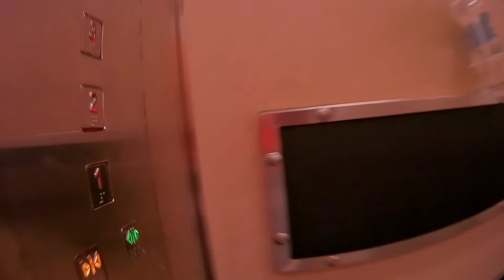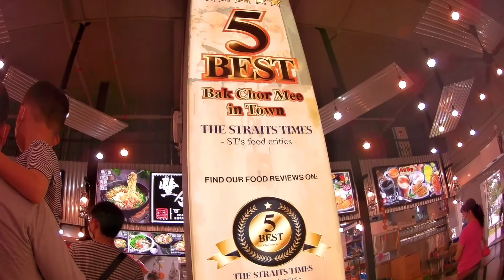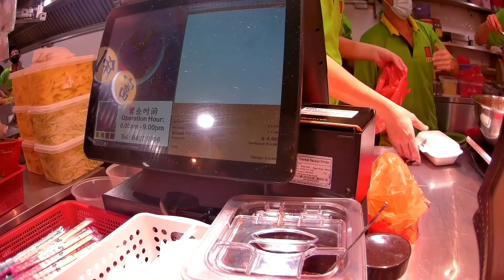LUNCH TIME | MONDAY